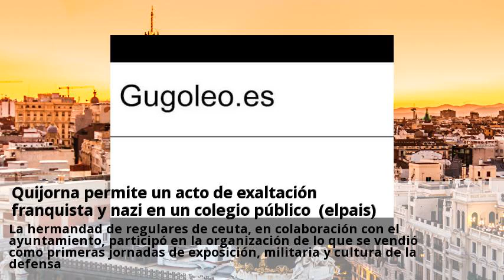quijorna permite un acto de exaltacion franquista y nazi en un colegio publico (elpais)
“el ayuntamiento ha habilitado un espacio público en el que se han vendido no solo símbolos predemocráticos, sino también insignias nazis que en alemania están prohibidas y que constituyen un delito”, denunció azucena concejo, concejal socialista. El primer teniente de alcalde, josé luis pérez maroto, del pp, aseguró que se trataba “de una exposición militar, igual que la que el ifema de madrid [competencia de la comunidad] organizará a finales de octubre, solo que 50 veces más pequeña. El gobierno regional rechazó ayer la comparación e insistió en que “no tenía en absoluto conocimiento” de la feria fascista que acogió el polideportivo del centro educativo. La titularidad del colegio es municipal, es decir, que la comunidad solo es responsable en horario lectivo. Un inspector del ejecutivo autónomo y el director de educación territorial se entrevistaron ayer con la directora del centro para pedirle explicaciones. La hermandad de regulares de ceuta, en colaboración con el ayuntamiento, participó en la organización de lo que se vendió como primeras jornadas de exposición, militaria y cultura de la defensa. Los objetivos que se buscaban —de lo que el consistorio entiende que “no era exaltación de nada”— eran, entre otros, “incrementar el amor a españa y su unidad indivisible” o “acercar y mejorar el conocimiento entre sociedad civil y militar”. Entre los objetos que había en el polideportivo para ensalzar dichos valores había incluso bufandas de ultras de clubes de fútbol. Sobre la abundancia de souvenirs franquistas y nazis, el edil del pp afirmó que también había objetos “republicanos y del che guevara”. Preguntado por la variedad de merchandising sobre franco, pérez maroto replicó que “no podía decir de él si era bueno o malo. Muchos dirigentes del pp madrileño llamaron a lo largo del día a la regidora, mercedes garcía, para reprocharle lo sucedido. Otros más lo hicieron en persona durante el comité ejecutivo regional que el partido celebró por la tarde en génova.